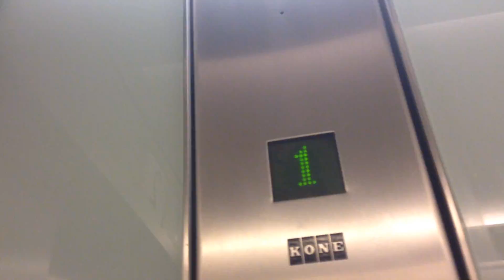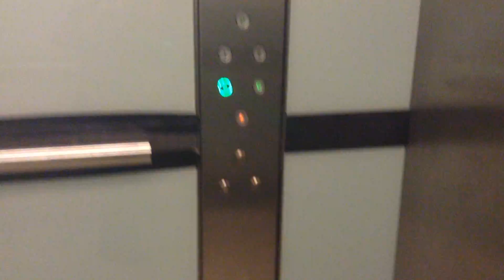Awesome 90s Kone lifts at John lewis in Bluewater shopping centre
These lifts have a great motor sound when they start. These lifts run so smoothly these are the main lifts in John lewis and a holding up quite well for there age especially for the amount of people that use them. I hope these awesome lifts do not get modernized by crappy generic. Sadly that indicator above the doors is broken on all of these lifts :( but they are still awesome great work kone
Brand kone
installed 1998
Maintainer otis lifts